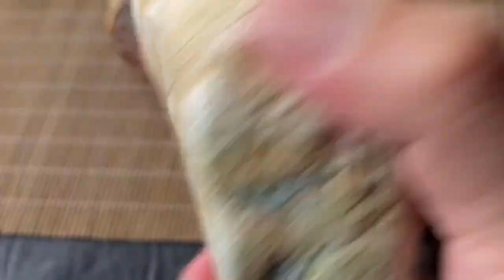满春木那料，你能想象它的价值吗